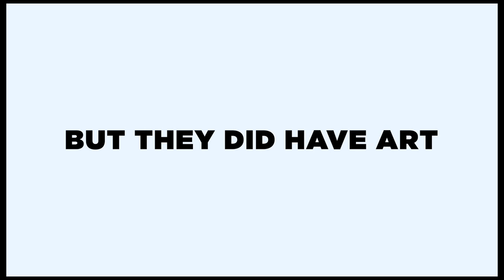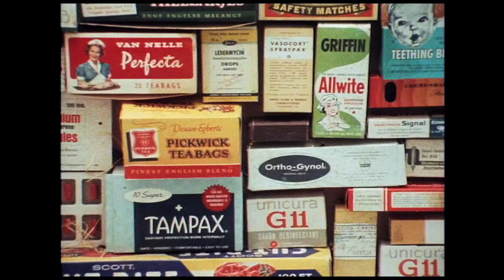Trailer | De Zero Revolutie - Henk Peeters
Weinig kunstenaars ontdoen zich met zoveel elan en overtuiging van de zelfingenomenheid van de Nederlandse kunstwereld als Henk Peeters. Hij is de radicale spil van de eerste twee geruchtmakende ZERO-tentoonstellingen (1962 en 1965) in het Stedelijk Amsterdam. Zijn verzet eindigt in zijn ogen in een grote teleurstelling maar in kunstbeurzen en veilinghuizen is ZERO tegenwoordig booming business.

De Zero Revolutie - Henk Peeters is een film van Sherman De Jesus, geproduceerd door Memphis Film & Television in samenwerking met Omroep Gelderland.